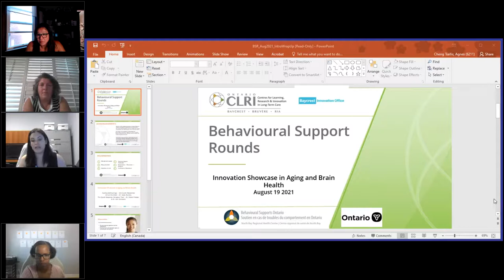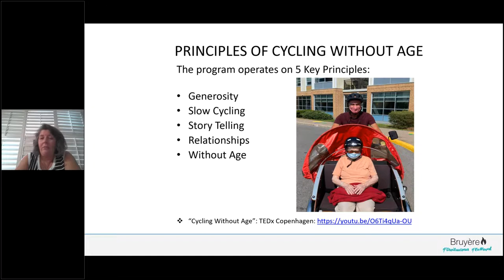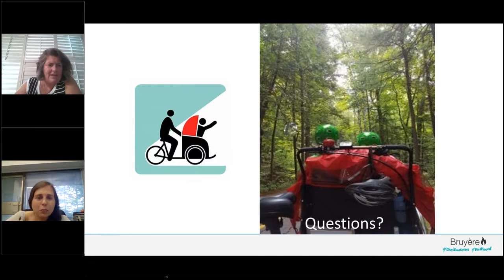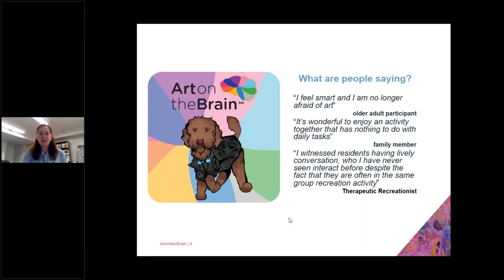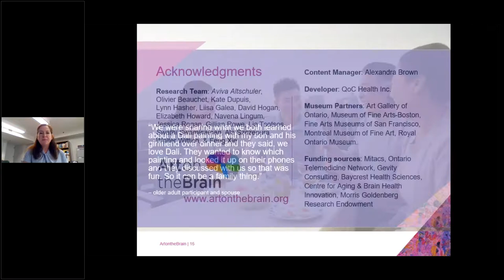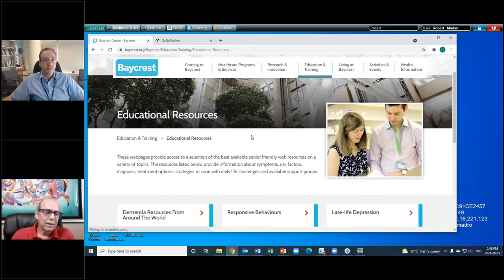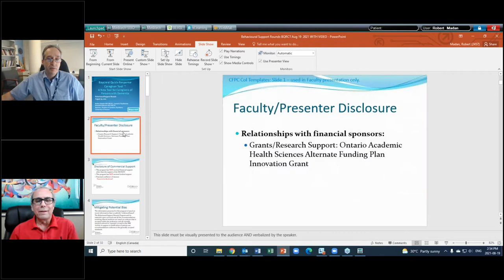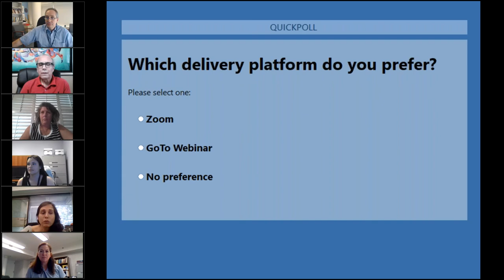Behavioural Support Rounds: Innovation Showcase in Aging and Brain Health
Date:
August 19 2021
Presenters:
Kim Durst-Mackenzie
Dr. Kelly Murphy
Dr. Robert Madan
Dr. Ken Schwartz
Innovations:
Cycling Without Age
Art on the Brain
Baycrest Quick Response Caregiver Tool